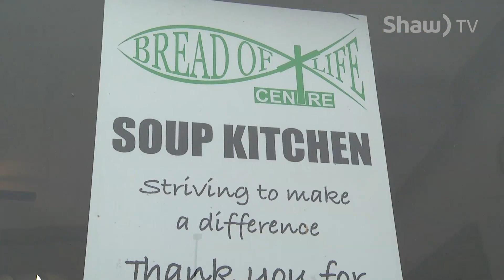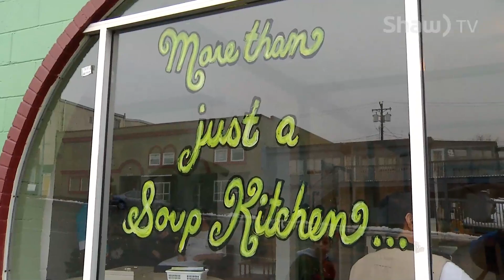Bread Of Life makeover - Shaw TV Port Alberni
A little paint and elbow grease go a long way at the Bread of Life!